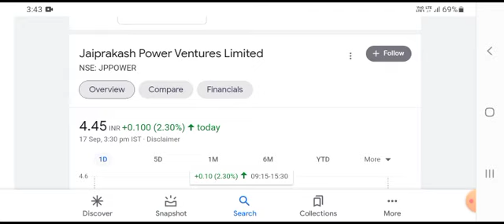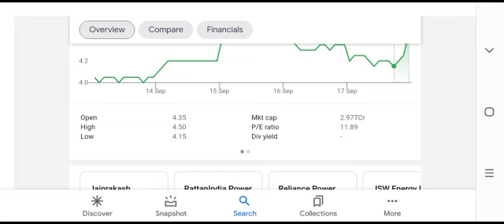JP Power Share Latest News | JP Power Next Target | JP Power Upper Circuit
jaiprakash power share price
jaiprakash power ventures ltd
jaiprakash power
jp power news
jaiprakash power ventures ltd share price
jp power moneycontrol
jp power news 2021
jp power plant
jp power plant bina how to earn money online with google
how do you get paid on youtube